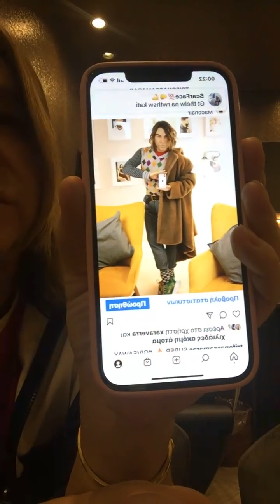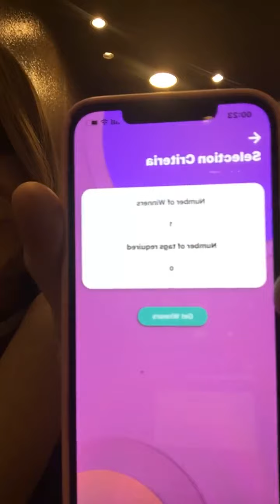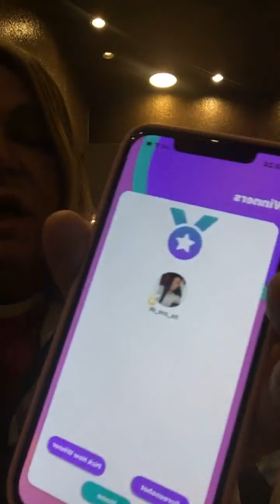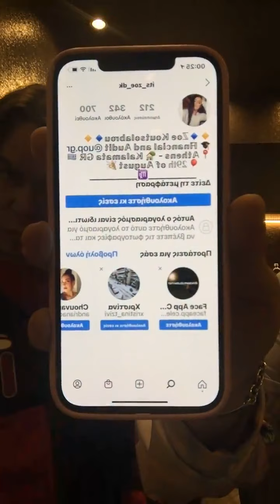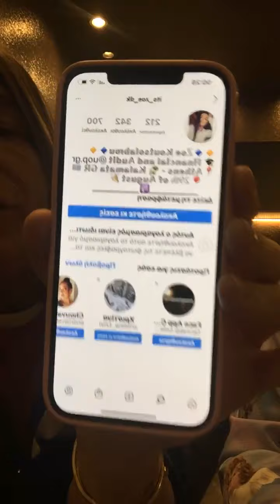Εχετε το νου σας στα παιδιά 🚸. ❤️ Trifonas Samaras live. ❤️ ❤️ ❤️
Live and stories. ❤️ ❤️ ❤️ ❤️